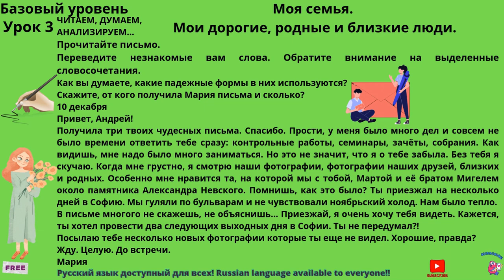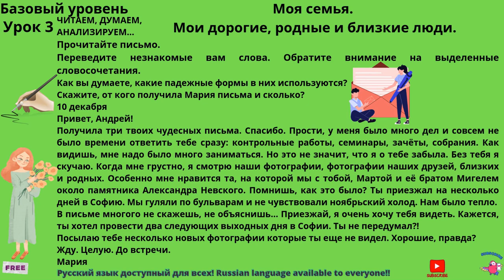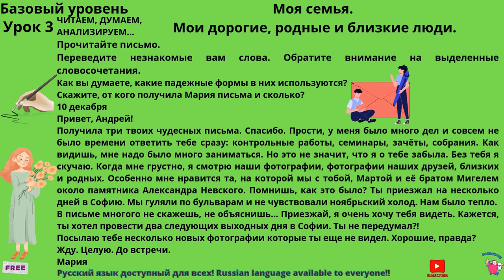РКИ Урок 3 Базовый уровень Читаем Думаем Анализируем